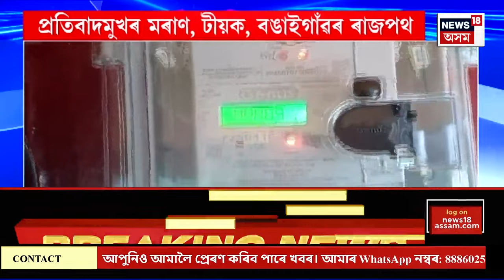Super Prime 18 | ধুবুৰীত এগৰাকী মহিলা বাংলাদেশী অনুপ্ৰৱেশকাৰীক গ্ৰেপ্তাৰ | Bangladeshi Arrested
Super Prime 18 | ধুবুৰীত এগৰাকী মহিলা বাংলাদেশী অনুপ্ৰৱেশকাৰীক গ্ৰেপ্তাৰ
যোগমায়া পাৰঘাটৰ সমীপৰ পৰা গ্ৰেপ্তাৰ অসমত অবৈধভাৱে প্ৰৱেশ কৰা বাংলাদেশী মহিলাগৰাকীক। বাংলাদেশৰ ঢাকাৰ পৰা স্বামীসহ দুই দালালৰ সহযোগত ভাৰত-বাংলাদেশ সীমান্ত পাৰ হৈ ধুবুৰীত উপস্থিত হোৱা বুলি স্বীকাৰোক্তি মহিলাগৰাকীৰ